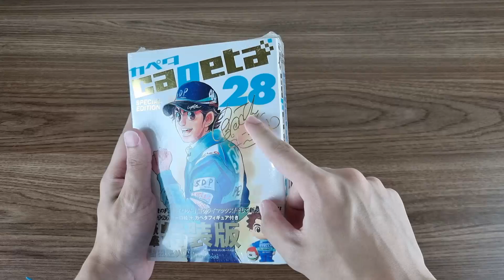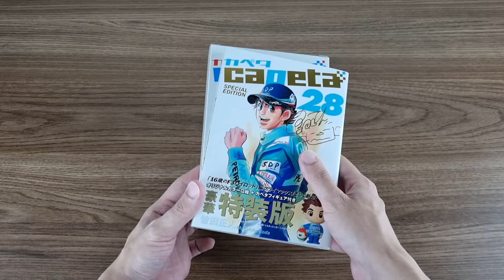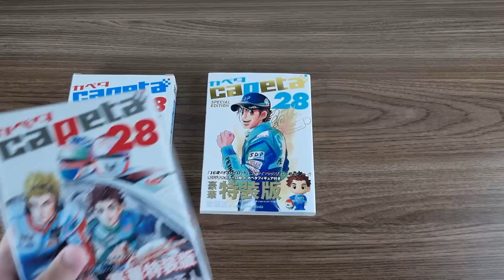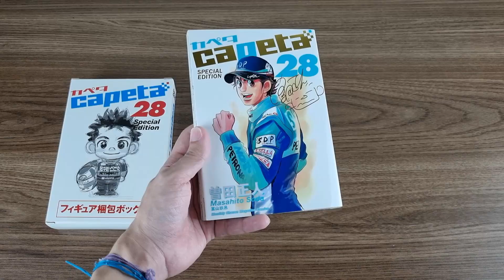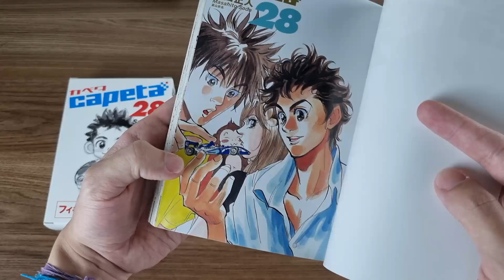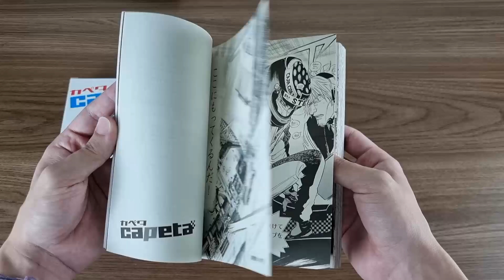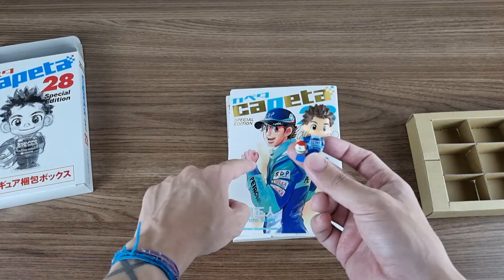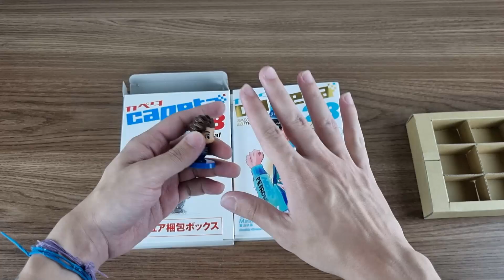UNBOXING #290 - FINALMENTE EU CONSEGUI! A EDIÇÃO MAIS RARA DA MINHA COLEÇÃO!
Saaalve meus nobres!
Vídeo de unboxing especial dessa vez!
Temos o tão sonhado e raro volume 28 de Capeta!

Se você quiser dar uma moral pro canal, compre no linkezin!